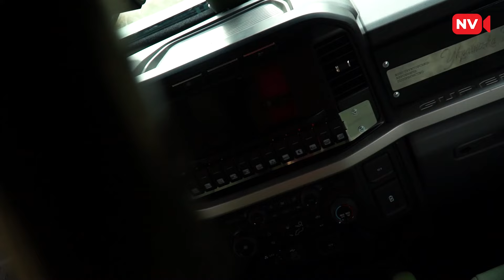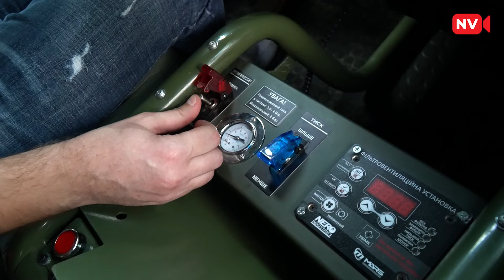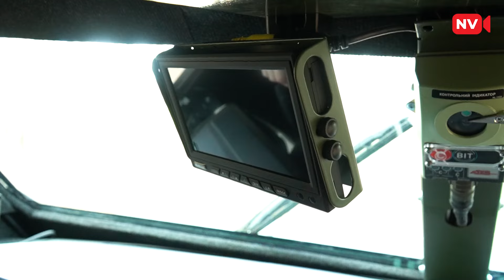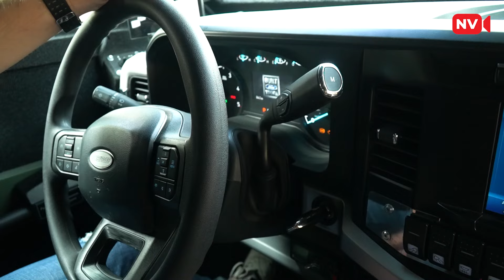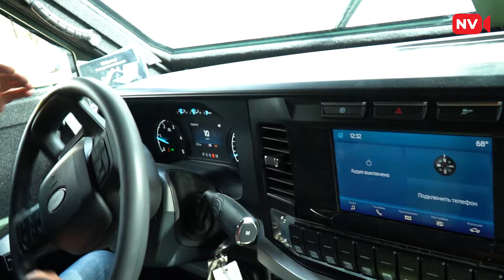На що здатен український бронемобіль НОВАТОР 2? Ілону Маску й не снилося!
40 км/годину по пересіченій місцевості. Прохідність через тракторні колії, комфортна підвіска та висока маневреність. Все це в новому авто від українського виробника, яке рятує життя бійців на передовій від Уркаїнської бронетехніки Новатор 2.